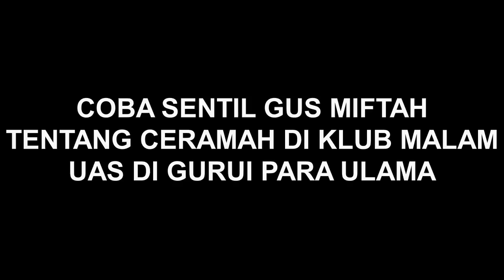Politik Terkini❗️Kuapokk! Sok Nyentil Dakwah Klub Malam Gus Miftah, UAS 'Dikuliti' Cak Nun-Gus Baha!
Beredar video saat Gus Miftah mendatangi kelab malam. Di kelab malam itu Gus Miftah melantunkan takbir dan salawat.  Gus Miftah dikenal sebagai pendakwah yang mengambil jalan tidak lazim dalam menyebarkan dakwahnya.

Ia juga memilih berdakwah di tempat yang jarang disentuh para ustaz, kiai maupun ulama, yaitu di tempat-tempat hiburan malam. Bahkan Gus Miftah menyambangi tempat prostitusi untuk menyebarkan pesan kebaikan dari agama Islam.

Cara dakwah yang ditempuh Gus Miftah ini menimbulkan pro kontra. Ada yang setuju tak sedikit juga yang menolak cara Gus Miftah dakwah di tempat hiburan malam.

Cara dakwah Gus Miftah yang tak biasa ini mendapat tanggapan dari Ustaz Abdul Somad. Dalam sebuah video yang diunggah akun YouTube Syariat Islam, UAS memberi tanggapannya.

Ustaz Abdul Somad (UAS) mendapat pertanyaan dari jemaahnya mengenai dakwah di diskotek. “Ajaklah orang ke jalan Allah,” ujar Ustaz Abdul Somad.

“Mengajak orang dari jalan setan ke jalan Allah,” lanjutnya. Menurut Ustaz Abdul Somad, dirinya yang berceramah di lapangan ini adalah mengajak orang baik untuk menjadi lebih baik.

Namun di tempat lain seperti terminal, kata UAS, ada orang bukan ustaz, hanya orang biasa tapi mengajak preman bertato untuk salat. Itu namanya mengajak yang tak baik menjadi baik.

Ustaz Abdul Somad mengaku tidak tahu latar belakang kronologis video Gus Miftah yang berdakwah di diskotek. “Karena video yang disebar hanya 1,5 menit. Tak tahu apa latar belakangnya,” kata Ustaz Abdul Somad.

“Kalo berdakwah mengajak orang dari jalan setan ke jalan Allah dengan niat baik mudah-mudahan dia mendapat kebaikan. Tapi kalo mau mengolok-olok ayat Allah, mengejek-ejek salawat Rasulullah maka laknat Allah akan siap mengundang turun ke bawah,” bebernya.

Pandangan UAS ini mendapat respon dari Budayawan yang juga cendekiawan muslim Emha Ainun Najib yang mengatakan bahwa berdakwah memang seharusnya lebih diutamakan bagi orang-orang yang jauh dari Tuhannya.

Sementara itu, KH Bahauddin Nursalim (Gus Baha) mengemukakan hal senada, bahwa dakwah bukan hany diprioritaskan pada orang-orang yang baik saja, melainkan juga mereka yang berkecimpung dalam kemaksiatan, termasuk di antara para pelacur, agar mereka bisa kembali ke jalan yang benar.